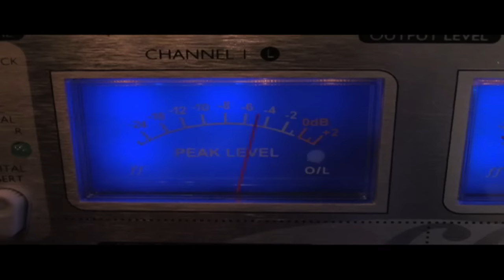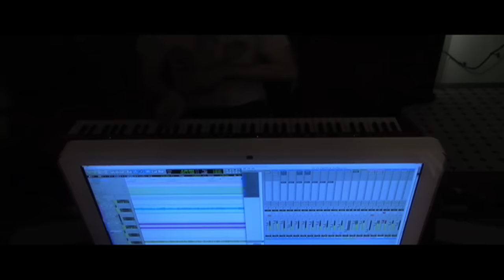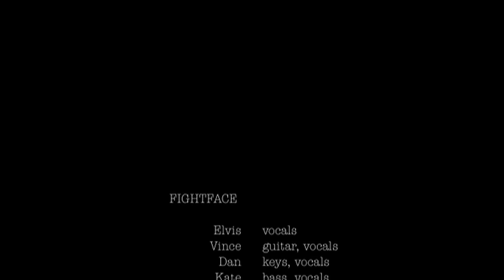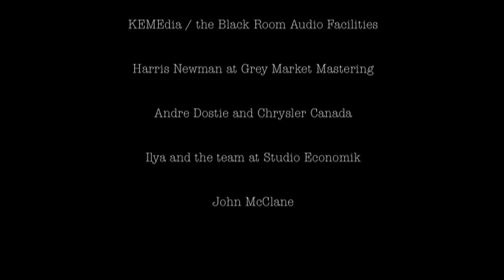FIGHTFACE presents "The Emergency Broadcast"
FIGHTFACE is putting out our debut record on August 21st, 2015! It's called "The Emergency Broadcast" and we think it'll win you over.

We took a week to record this thing in November, 2014. Here's a short video compiled from assorted sources documenting the recording process. It also teases some previously unheard material.

RECORD LAUNCH SHOW on August 21st at La Vitrola in Montreal.